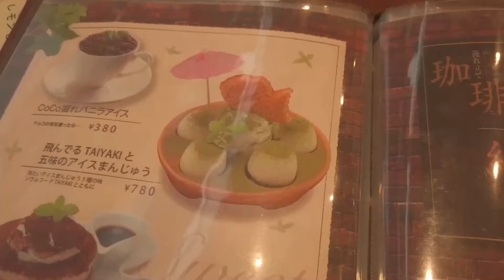アイスまんじゅう(M´s DINING セントレア)